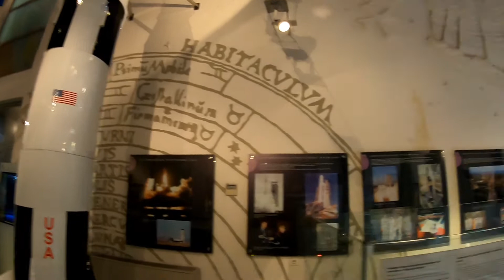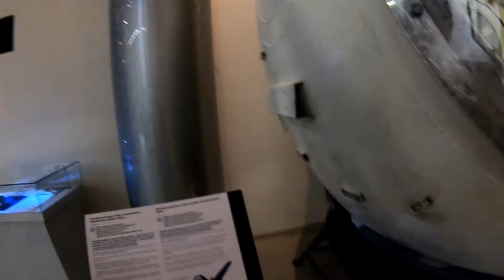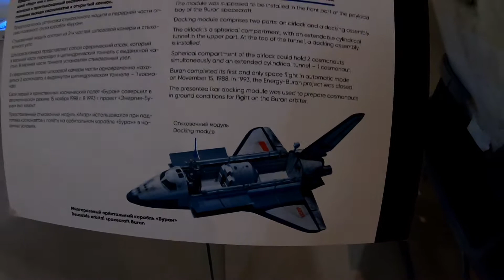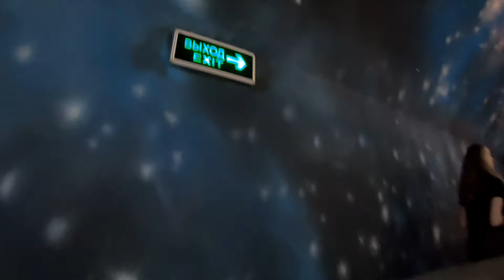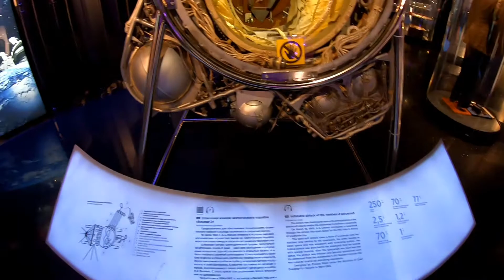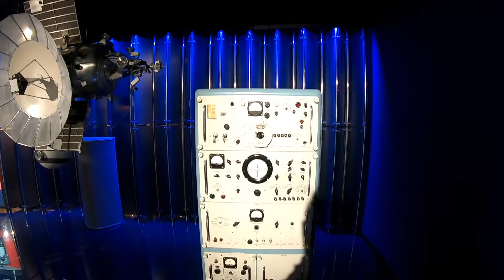สวยจัดรัสเซีย ตอนดูยานอวกาสรัสเซีย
มาชมยาน Buran โซยุส ยานอวกาศรัสเซียนี่สุดยอดเลยครับ